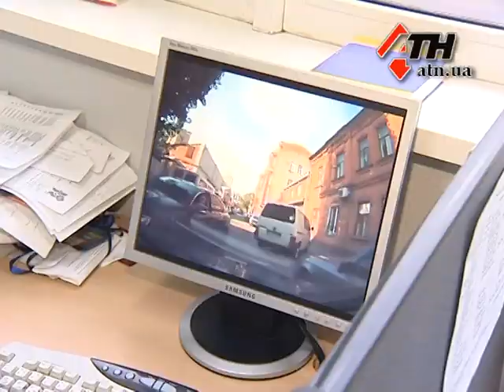30.10.12 - Инцидент с участием сына харьковского мэра?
Инцидент с участием сына харьковского мэра? Человек, похожий на Кирилла Кернеса вышел из «Лексуса», который зарегистрирован на Кирилла Кернеса, и наклонился к машине «Джили». После чего владелец «Джили» написал заявление в милицию.